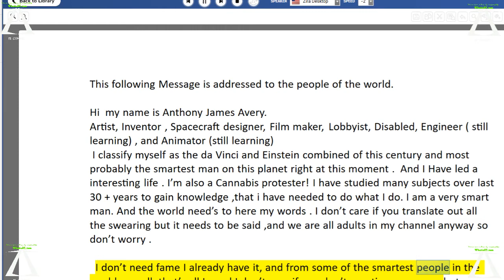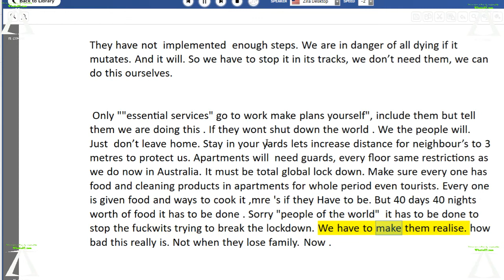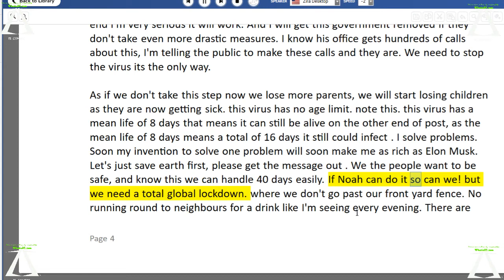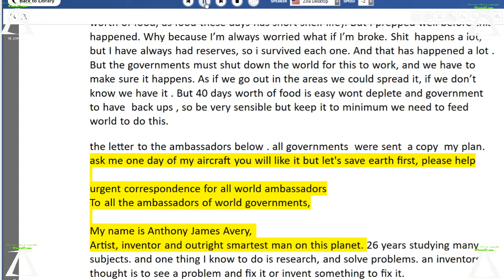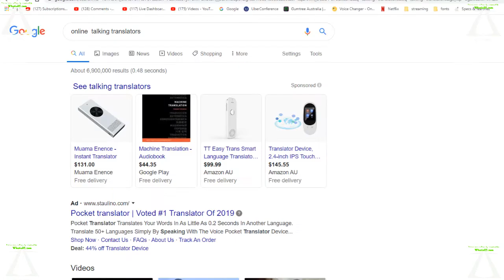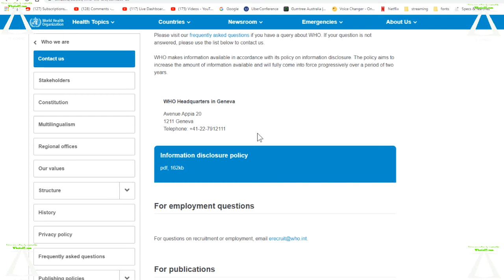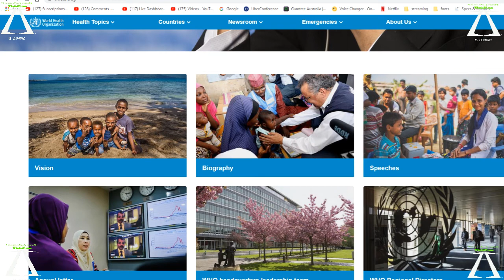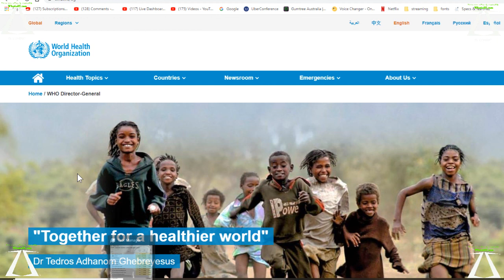protest 420 april 20th parliament house and where everywhere at your local representatives office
the first link is a must watch coronavirus video its how it kills this is a doctor tell the truth its why I'm fighting to shut down the world

so many people are complaining they can't but masks well everyone has potential at home to make hundreds of masks enough for the whole family you may lose a few bedsheets and also our schools can be closed but open at the same time with our kids at home using a website called uberconference

I will open conference so all can have a chat

the sound in the background is my fish tank I'm not topping it up till I'm out of morning for my mum its sounds and represents my tears I find it hard to cry but hey are my tears for this stream

western australia paliament sing members

queensland paliament menmbers

south australia siting paliament members

northern territory members of paliament offices

this video is a protest against the hypocrisy in Australia from our politicians where most of them live, it's legal but not for its citizens in other states